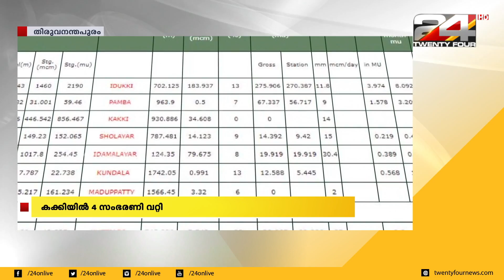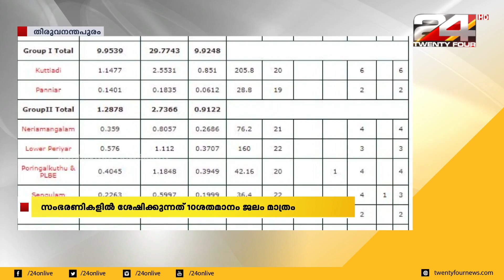സംസ്ഥാനം അതി രൂക്ഷമായ വൈദുതി പ്രതിസന്ധിയിൽ | 24 Special